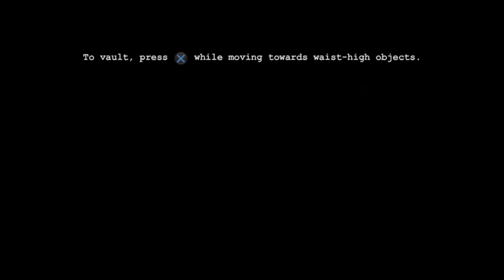Revisiting Outlast! - Been a year! - Outlast Gameplay 2016 Twitch Stream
been about a year since i played this and thought it would be a great time to have a revisit. hope you enjoy. this should be on youtube as well if you want to check it out there!

follow me to be notified whenever i go live on twitch